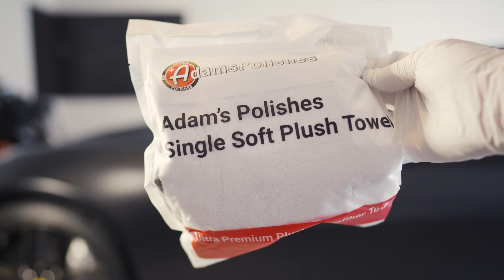Detailing this dirty Ferrari (Foam Wash and Ceramic Coating before and After)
Cleaning a Ferrari is different from cleaning any other vehicle. In this video, I'm going to share with you how I clean this Ferrari and the ceramic coating before and after process of it.

So in this video, You'll gonna see my:

👉 Ceramic Coating Before and after process
👉  Car Detailing process
👉 Deep Cleaning
👉 Car Polishing
👉 and more!

Click subscribe and the notification button if you want to see more content like ceramic coating car process detailing a new car, car interior cleaning, deep cleaning car, and even detailing the dirtiest car ever and other detailing car processes like auto detailing Belgie, The Detail Geek, Forensic Detailing, MAD detailing and The detail geek 2 does.

Text to have your Tesla Ceramic Coated and we will connect you with a trusted local provider anywhere in the United States!